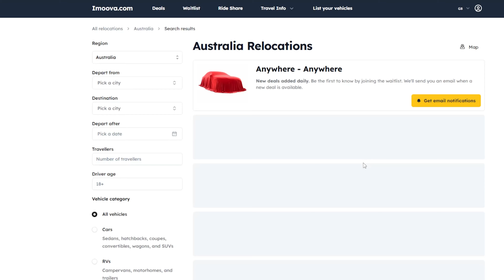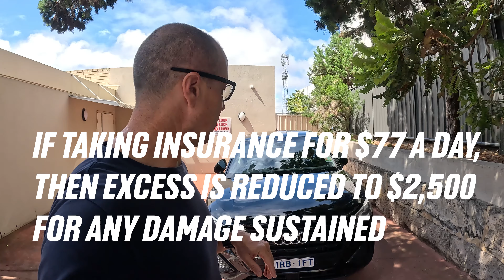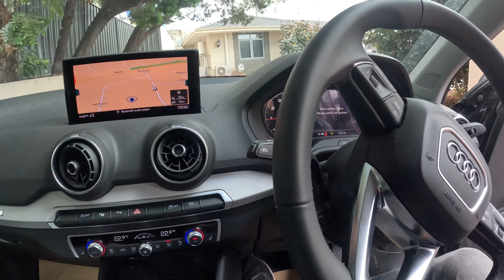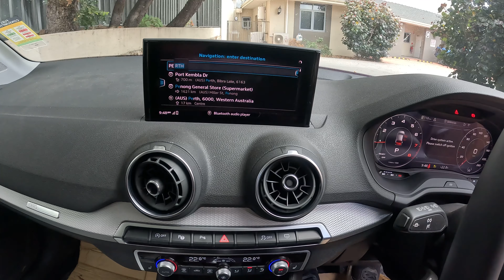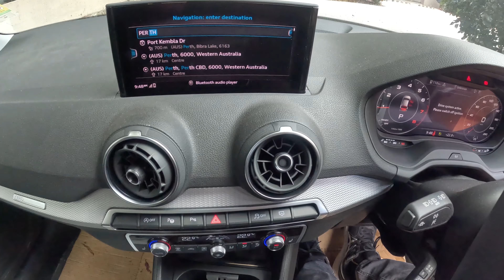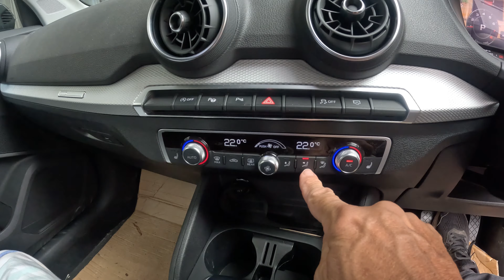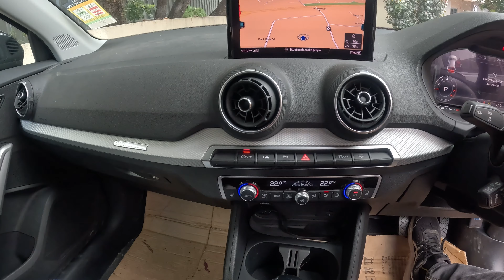Driving a New Audi Q2 across Australia's Nullarbor for $1 a day // Imoova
We went through IMOOVA and drove this 2024 Audi Q2 for 10 days from Adelaide in South Australia through to Perth in Western Australia. We did not know about the insurance excess until we were there with all our bags ready to pickup the vehicle! So, too late. If you go through IMOOVA, be sure to discuss beforehand all insurance costs so you're not caught out. Insurance was done with the company we collected the vehicle from who basically is just trying to get it from one side of Australia to the other on the cheap. It would have costed him $1700 to have it transported by truck otherwise. That's how these mobs works. Not sure if we were carting anything sus in the vehicle (oh well).

Costs for us were as follows:

$1 per day across 10 days = $10
$1000 returnable bond = $0
$400 fuel reimbursed = $0
**Insurance: $77 per day = $770 with $2500 excess if any damage incurred.
(as opposed to NO INSURANCE and then $14,000 excess for any damage).
Total distance is 2700kms, with an allowable mileage of 3100kms. Any extra kms is charged at 50c per km.

YOU DECIDE IF THIS IS FOR YOU. :) Hope this video is helpful to others out there considering the same.